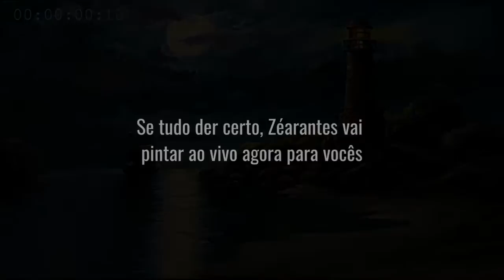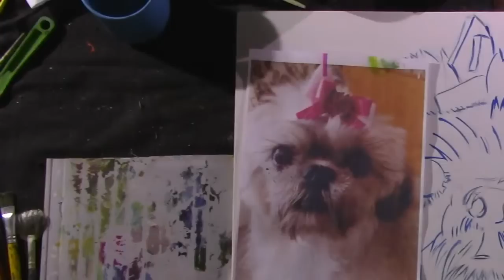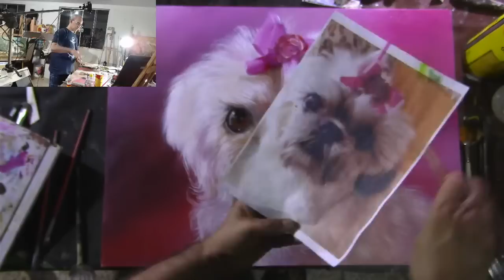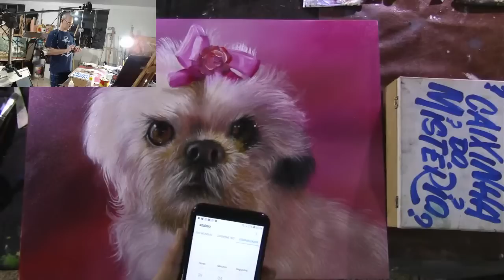Como pintar uma cachorrinha